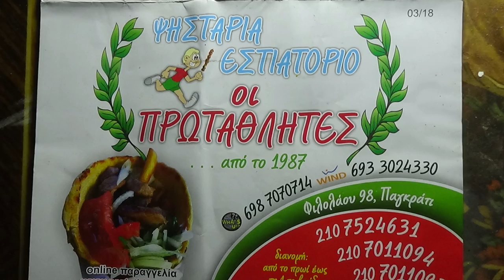Νο 1-.ΧΡΙΣΤΟΥΓΕΝΝΑ 2018 ευχες ΓΙΟΡΤΗ ΜΠΑΧΛΙΤΖΑΝΑΚΗ ΛΥΡΑ ΜΑΝ ΚΛΑΔΟΣ ΝΙΚΗΦΟΡΑΚΗΣ ΣΤΟΥΣ ΠΡΩΤΑΘΛΗΤΕΣ.mp4